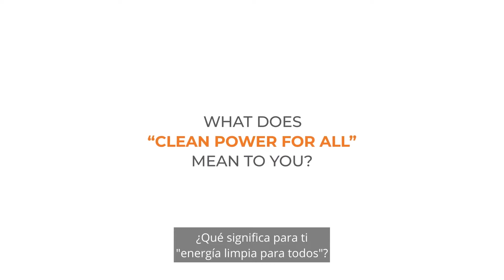Energía Limpia para Todos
¿Qué significa para usted “Energía Limpia para Todos”?